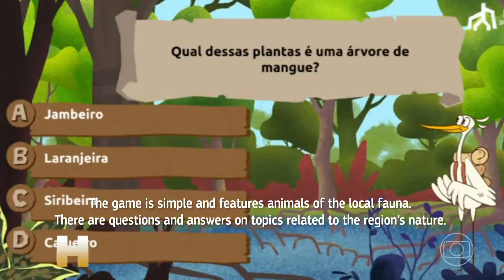World Mangrove Day: TV Globo features Rare’s Bruna Martins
On World Mangrove Day, Bruna Martins, Rare Campaign Manager for Fish Forever, discusses the importance of safeguarding mangroves for the health of people, animals, and the biome.